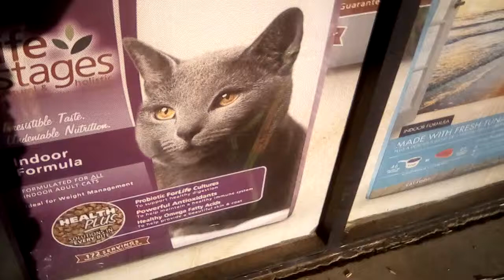Hello Kitty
Hello Kitty window